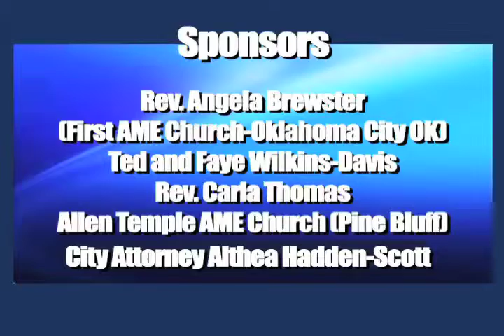A Dinner Date With Jesus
"A Dinner Date with Jesus" was started because most people don't realize that there are people right here in America who are hiding in plain sight that are hungry and going without food.  They go to work with us, church with us and they are even in the midst of our own families.  "A Dinner Date with Jesus" is a way La Renee Ministries can help those who are hungry! Come one, come all!